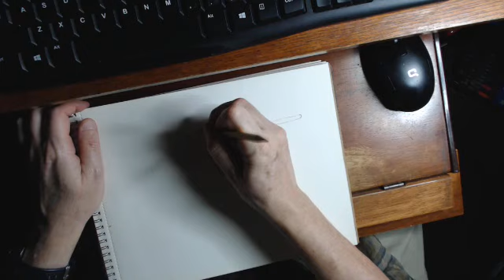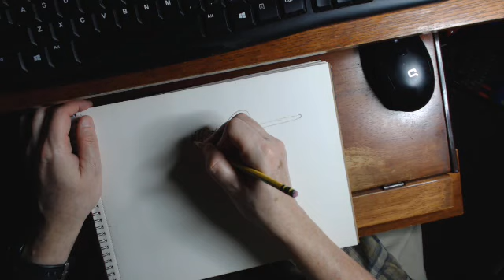Drawing a Cross-Over Star Wars Jedi Knight Mickey Mouse part 1 of 2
Drawing Mickey Mouse as a Jedi Knight and using Prismacolor pencils, to color him in. and then blending the colors. Part 1 of 2 videos. Remember to Stayhome and createwith colorwith me.